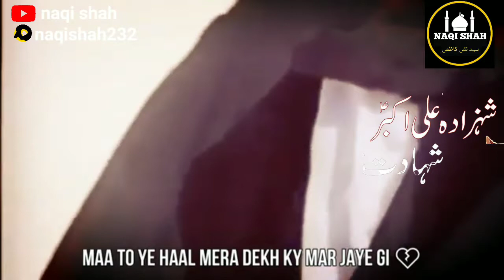Shahadat e Ali Akbar Noha Status | Barchi Akbar Kay Kalejay Say Noha Whatsapp Status 2022-2023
♥️✨"عـلــیؑ"✨♥️
 ♥️✨"عـلــیؑ"✨♥️
  ♥️✨"عـلــیؑ"✨♥️
   ♥️✨"عـلــیؑ"✨♥️
     ♥️✨"عـلــیؑ"✨♥️
       ♥️✨"عـلــیؑ"✨♥️
          ♥️✨"عـلــیؑ"✨♥️
             ♥️✨"عـلــیؑ"✨♥️
               ♥️✨"عـلــیؑ"✨♥️
              ♥️✨"عـلــیؑ"✨♥️
            ♥️✨"عـلــیؑ"✨♥️
         ♥️✨"عـلــیؑ"✨♥️
      ️♥️✨"عـلــیؑ"

     *یاعــــــــــــــــــــــــلــــــــــــــی (؏)*
        *تُو اپنا سوچ میرا_امامؑ_ضامن_ہے*
*🙏یاعــــــــــــــــــــــــلــــــــــــــی ع🙏*

```‏اَلسَّلَامُ عَلَيْكَ يَا غَرِيْبَ الْغُرَبَاۤءِ
اَلسَّلَامُ عَلَيْكَ يَا مُعِيْنَ الضُّعَفَاۤءِ وَالْفُقَرَاۤءِ